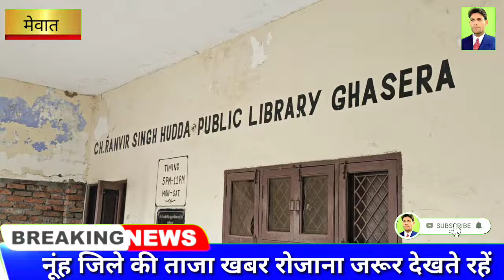Mewati New Song IPS Narendar singh ● सोशल मीडिया पर मेवात के एसपी साहब की जमकर तारीफ